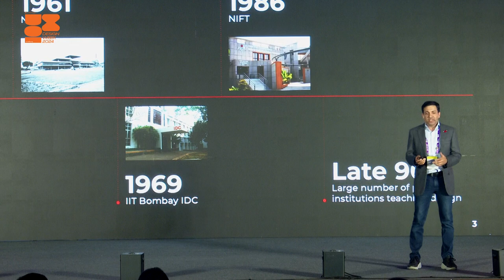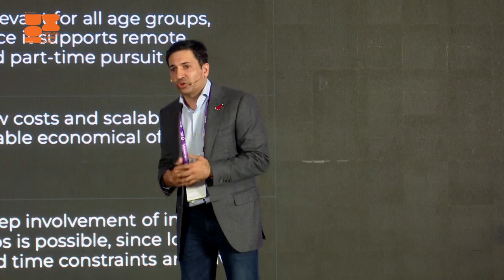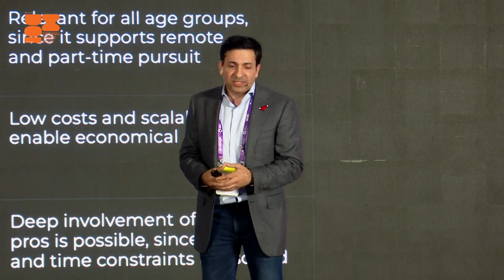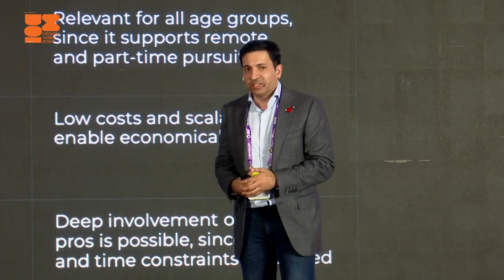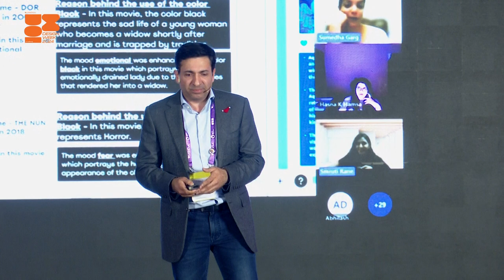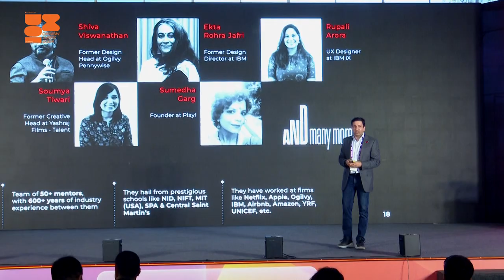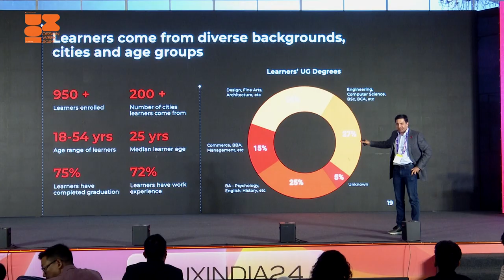The Shifting Landscape Of Design Education | Dr. Jitin Chadha